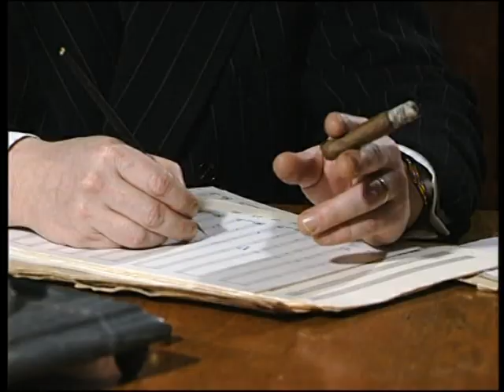Kummeli Sibelius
Musavisassa etsitään taas Cänädää...